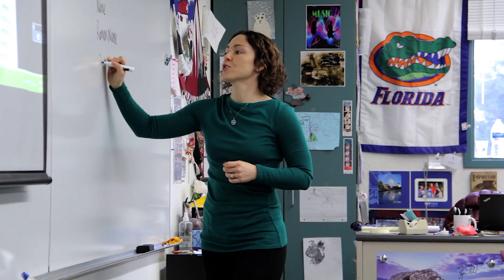Why Sage Ridge? Preparing and Empowering Students for College and Beyond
Recent Sage Ridge School graduates talk about their experiences at Sage Ridge, and how the education prepared them for college -- both academically and with life skills that enable them to make the most of their college years and beyond.

Sage Ridge School is a college preparatory school in Reno, Nevada serving grades 4 - 12.